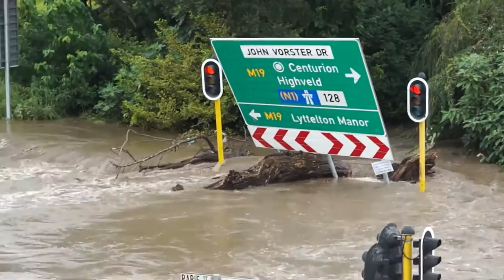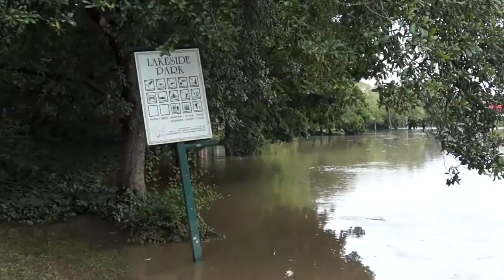flash floods followed by Trump win. Is this the end of the world?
storms hit South Africa